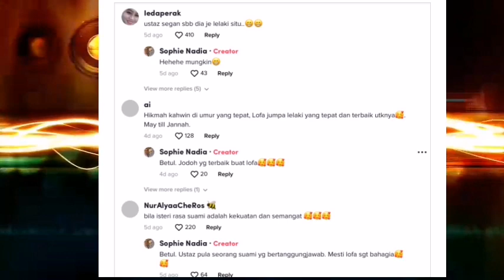HANGAT‼️ N3TIZEN PERASAN⁉️ LAIN MACAM, NEELOFA PEGANG TANGAN SUAMI⁉️ SIAP KATA BEGINI LAGI⁉️😱😬